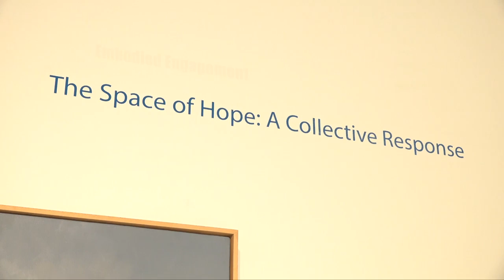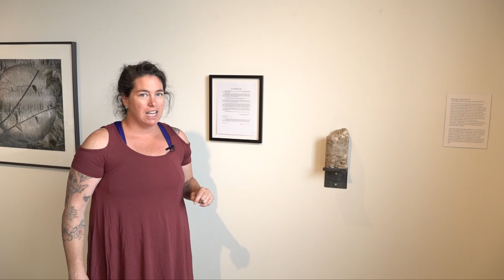Embodied Engagement - Space of Hope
Led by Kate Crouch in the exhibition The Space of Hope: A Collective Response, which is on view at the Missoula Art Museum through September 18, 2021.